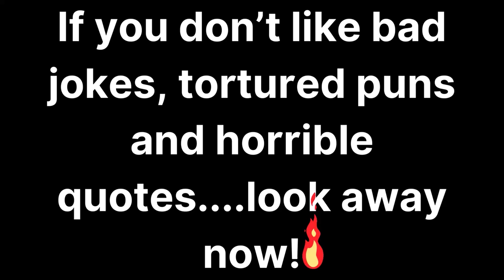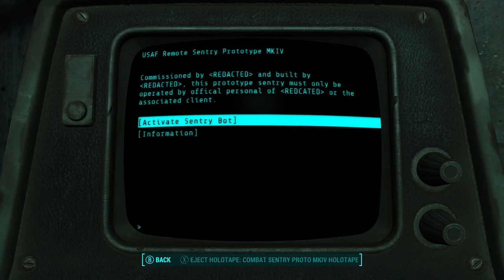Deathclaws for Dummies! - Fallout 4 - CTM! - Part 2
Fighting Deathclaws and managing senior citizen addiction!  All in a days work for Mad Cardigan!